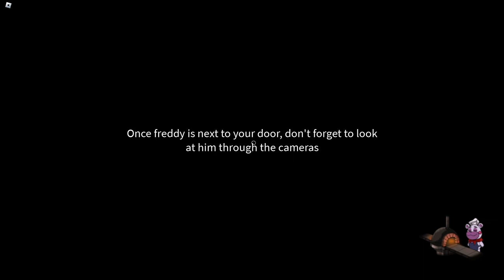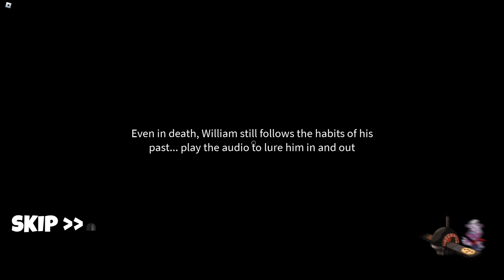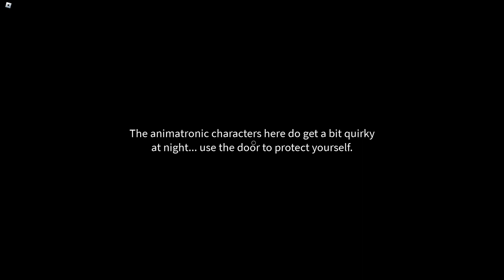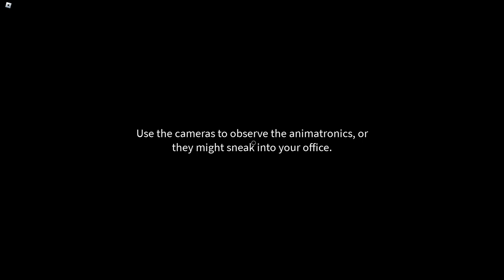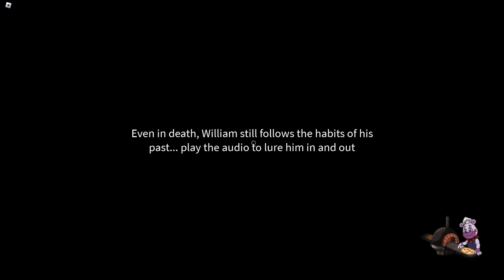I finaly did it part 15